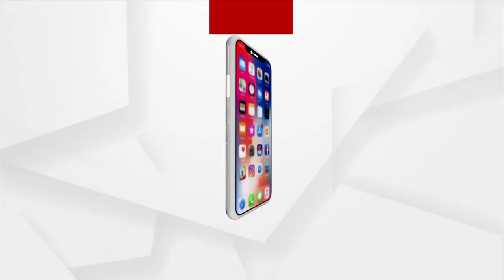ସଇଁତଲା ପୋଲିସର ଦବଙ୍ଗଗିରି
ସଇଁତଲା ପୋଲିସର ଦବଙ୍ଗଗିରି । ନବରାତ୍ର ଦୁର୍ଗାପୂଜା ବେଳେ ମହିଳାଙ୍କୁ ଦୁର୍ବ୍ୟବହାର ଅଭିଯୋଗ । ମହିଳାଙ୍କୁ ଦୁର୍ବ୍ୟବହାର ଘଟଣାରେ ୧୨ ଘଣ୍ଟିଆ ସଇଁତଲା ବନ୍ଦ । ପୋଲିସର ଦବଙ୍ଗଗିରିକୁ ଲୋକଙ୍କ ନାପସନ୍ଦ ।